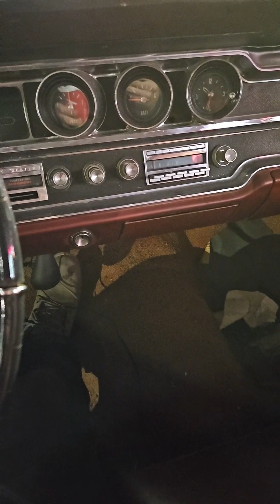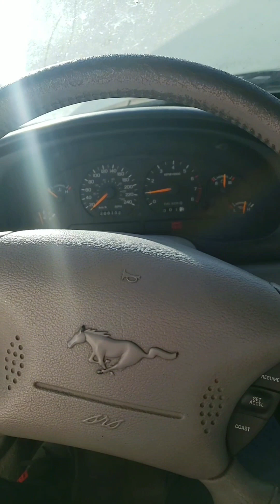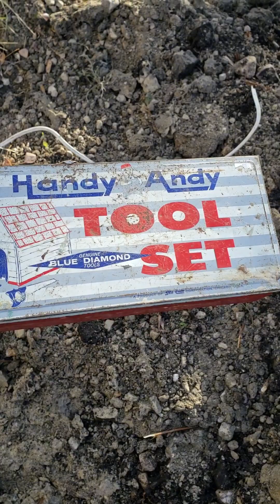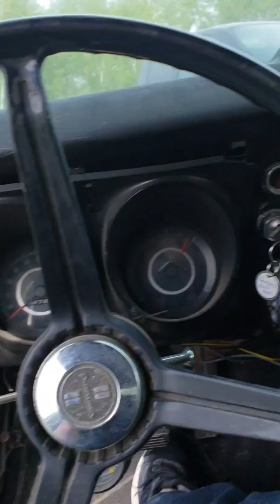Project Cars, Bloopers, Fun and Cruises 2023 Highlights